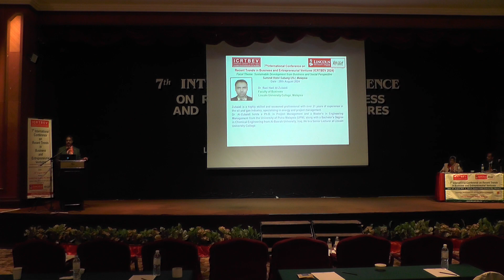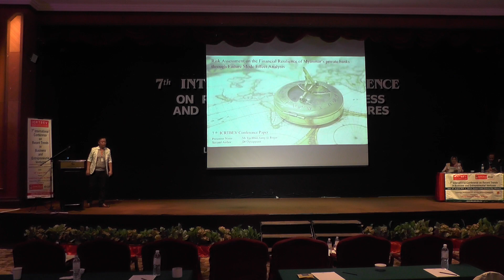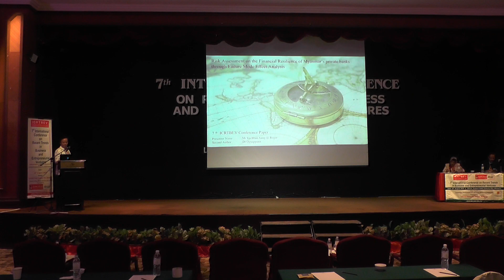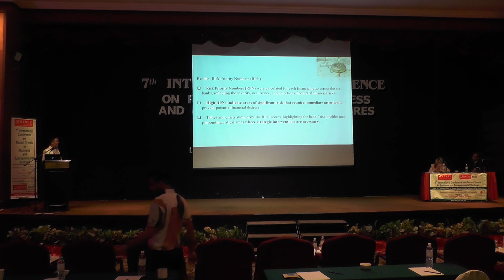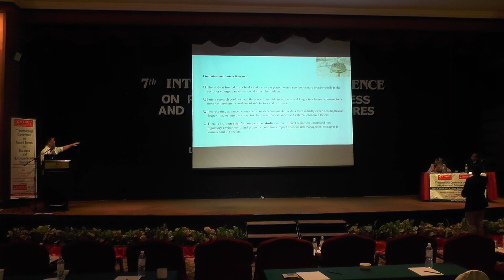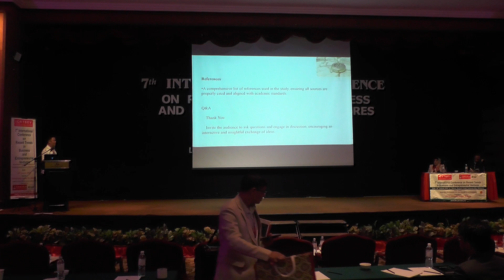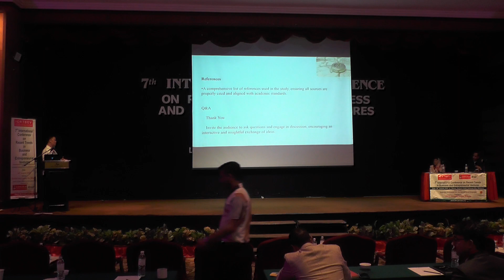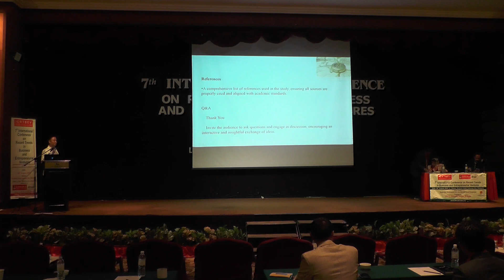ICRTBEV 2024 Ballroom 1 Part 1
Lincoln University College (LUC), located at Petaling Jaya, Malaysia was established in the year 2002 as Lincoln College (LC) and later upgraded to Lincoln University College in the year 2011. Lincoln University College is one of the premier private institutions of higher education approved by the Ministry of Higher Education and Malaysian Qualifications Agency (MQA- National Accreditation Board). The University College is also crowned with 5 Star ranking by the Ministry of Higher Education, Malaysia Consecutively in 2017 and 2019. Our promise to the stakeholders that we shall hold this position forever. Lincoln University College is listed among the top nine Malaysian universities according to the Times Higher Education (THE) University Impact Rankings 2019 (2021). LUC is also an ISO 9001:2015 certified academic institution. Lincoln University College is also the associate member of the ‘Association of Indian Universities (AIU)’, Association of Commonwealth Universities (ACU), London and a member of ‘International Association of Universities (IAU)’, Paris.

The founders and administrators of Lincoln are true academicians who are committed to helping the students to achieve their potential in the education, research and employment world of this exciting new millennium. They bring together almost fifty years of higher education, post-secondary education and language teaching experience. Their backgrounds include teaching, research and professional training. The main focus of Lincoln University College is student-centred and student-directed. Our philosophy is that everyone has a claim to education to better their life, advance their career and reach their desired level of personal success.